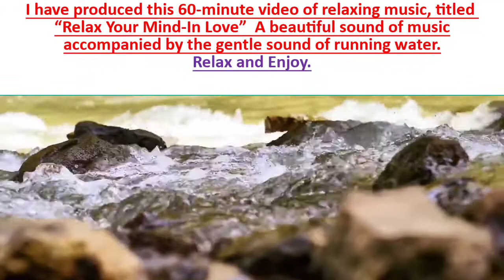TRANQUILITY-V13 - 60 Minutes of Relaxing Music Titled "Relax Your Mind-In Love" General Relaxation.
Relaxing music accompanied by the soothing gentle sound of running water, the title "Relax Your Mind - In Love" is suitable for listening to in any Romantic Setting. It is also ideal for Stress Relief, Meditation, Yoga. Zen, Study, and General Relaxation.

Attribution:
Thumbnail:

Track: Relax your mind - In love